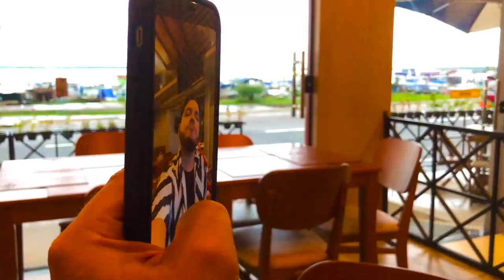Desbloqueia - Gêh Rodriguez ( Clip Oficial )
Artista : Gêh Rodriguez
Letra : Billy Brasil
Produção : Billy Brasil

Gravei Stores e marquei você
Na esperança de me responder
Será que você vai visualizar
Oh Não

Brota na minha localização
Na radio ouça nossa canção
Fiz com carinho pra tu compartilhar

Cê ja ta verificada no coração
Com um selo de um beijo meu
Não precisa filtros a nossa relação
Sou teu fã incodicional

Na Time Line do amor
No Feed do nosso coração
Muitos Likes vão rolar
Me Desbloqueia

Me Desbloqueia
Me Desbloqueia